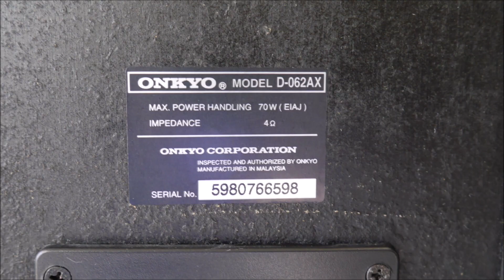ONKYO D-062AX 空気録音[SOUND DEMO] 最後に原曲あり 13cm 2way speaker ♪女性Pop オルガン ジャズ ギター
ONKYO D-062AX Air recording [SOUND DEMO] Finally there is the original song 13cm 2way speaker ♪ Female Pop Organ Jazz Guitar
ONKYO D-062AX Air recording Finally there is the original song 13cm 2way speaker ♪ Female Pop Organ Jazz Guitar Yahoo Auction Successful bid 980 yen

検索用
比較的使う事が多い曲
Light dance Ennio Máno
Toccata in D minor (by Bach) - Bach
Make It in Time - Gamma Skies
Winds - Ennio Mano
O Holy Night - Dexter Green
As They Come - Radio Night
Once Upon a Road - Bladverk Band
Virga - Bladverk Band
My Foolish Waltz - Wendy Marcini
新曲↓
Ambra - Ennio Mano
Gjesvaer - Bladverk Band
To Wayne Shorter - Jerry McHoy
Twist of Fortune - Magnus Ringblom
3畳 4畳半 6畳で本格的なオーディオ
集合住宅で 小音量オーディオ
耳に優しい スピーカー オーディオ
録音レベル はマニュアル必須
低音を抑えてオーディオを楽しむ方法

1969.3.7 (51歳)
埼玉県出身　オーディオの他
エアコン冷蔵庫クリーナー等の家電
振動マシン等ダイエット関連や
筋膜リリースほか健康器具も好きなカテゴリ
profile
1969.3.7 (age 51)
Born in Saitama Prefecture Other than audio
Home appliances such as air conditioner refrigerator cleaners
Diet related to vibration machines
A category that I like fascia release and health equipment

♪懐かしい景色　♪For Baby
その他